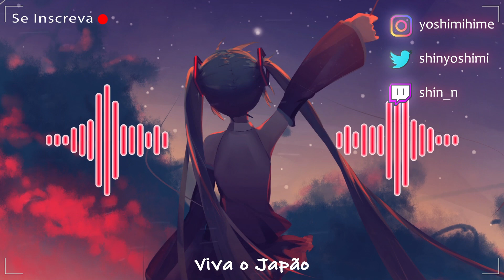ESCALAMOS O MT. IBUKIYAMA, QUE TEM A VISTA PARA O MAIOR LAGO DO JAPÃO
Escalamos o Mt. Ibukiyama, Gifu, que tem vista para o maior lago do Japão (lago Biwa), e apreciamos a mudança de cores das árvores no outono.

Descubra tudo sobre o Japão, conheça o projeto StoryJP